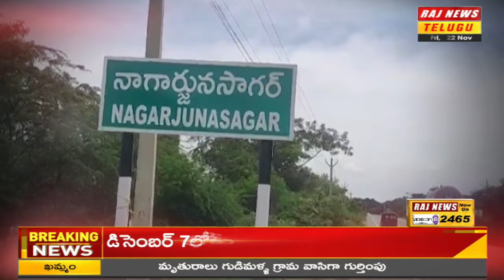పవర్ లేకున్నా పవర్ పాలిటిక్స్ చేస్తున్న సీనియర్ కాంగ్రెస్ లీడర్..? | Congress Leader Jana Reddy